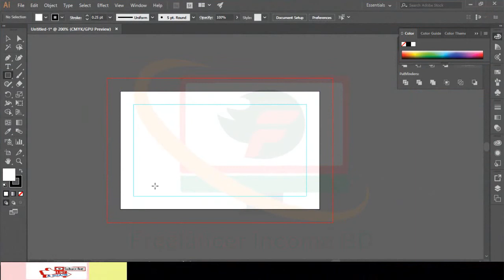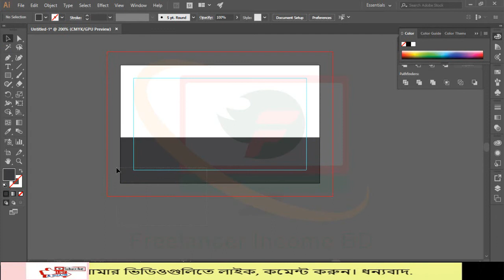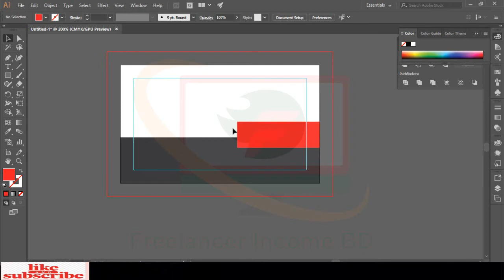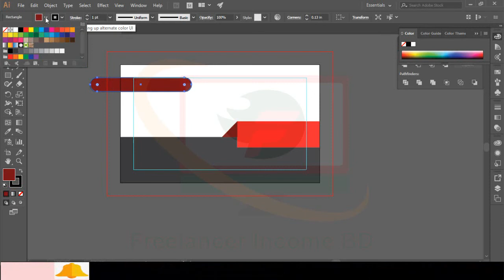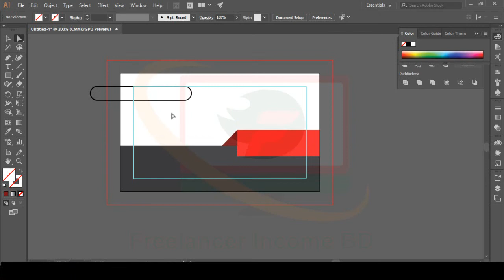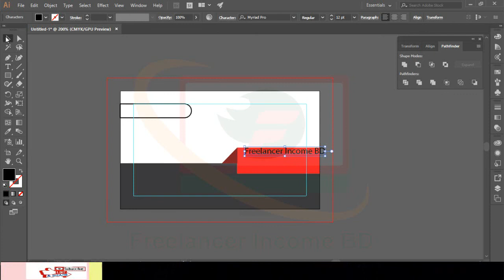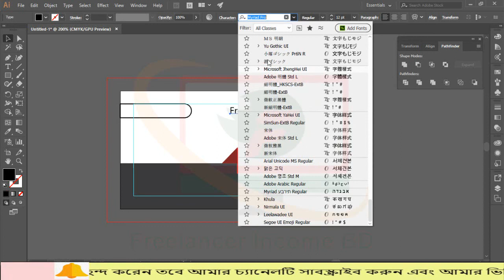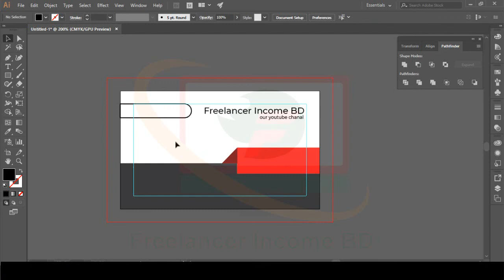Graphics design business card part 4 II Freelancer Income BD